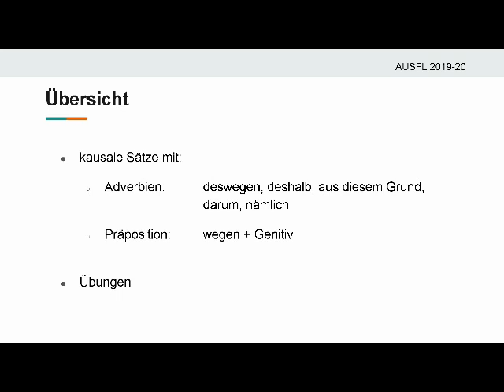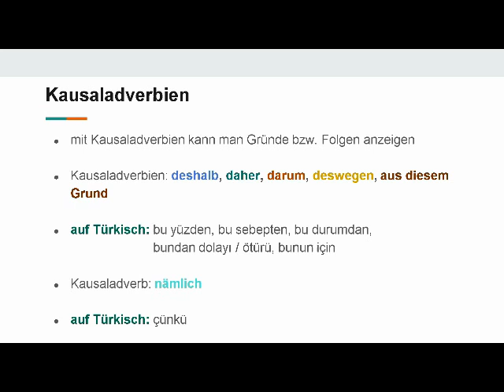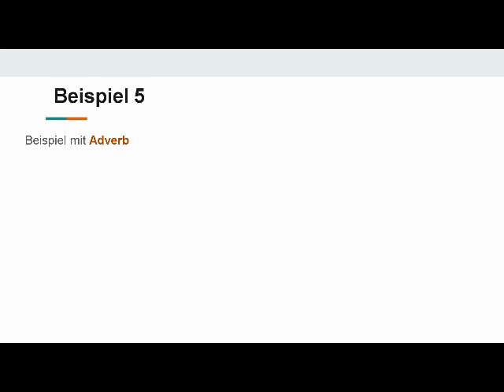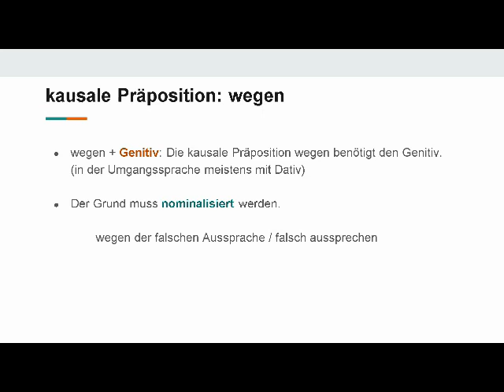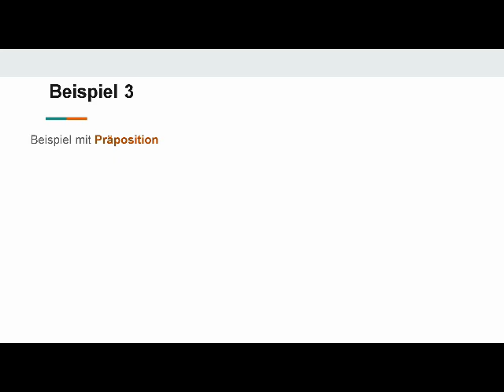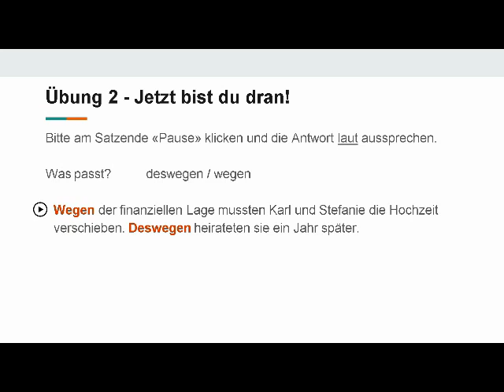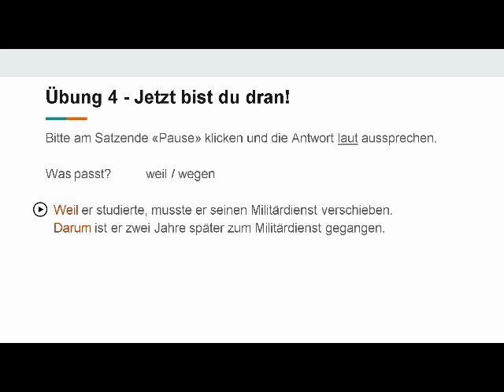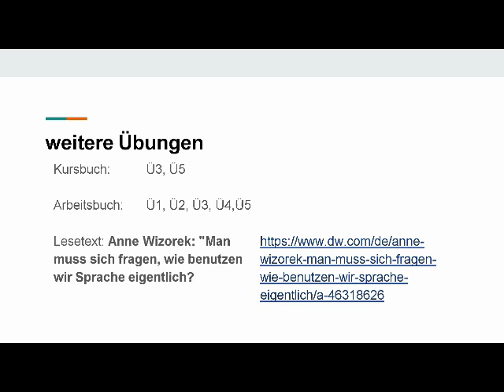L 13 17 04 2020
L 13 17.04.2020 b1